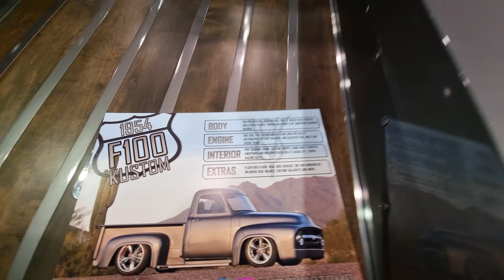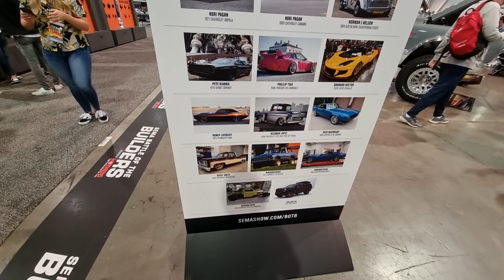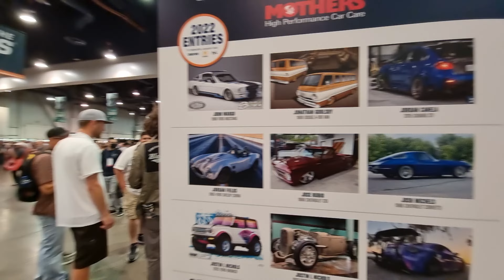Los Autos más Caros del Sema2022 | Guillermo Moeller Mx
Estamos en el SEMA show de este año y en este video les traemos The Battle of the Builders... puras máquinas con bastantes billetes encima...

Redes de  @PERFORMANCE CUSTOMS